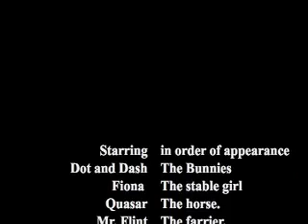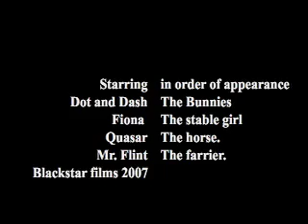Havillands TV. 3.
A trip to the forge